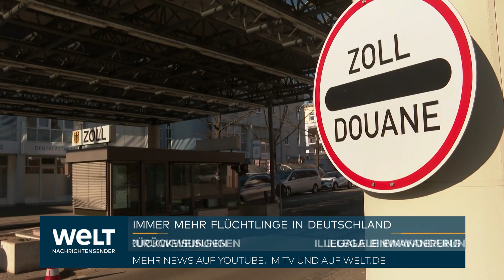ILLEGALE EINREISE: Warum die gerade Schweiz zum Hotspot in der Flüchtlingskrise wird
Die CDU im Landtag und die Deutsche Polizeigewerkschaft fordern angesichts der stark zunehmenden illegalen Einreisen aus der Schweiz ein härteres politisches Vorgehen gegen das Nachbarland. «Wenn die Schweiz nicht bald kooperiert, müssen als Ultima Ratio vorübergehend auch Grenzkontrollen in Betracht gezogen werden», erklärte der Vorsitzende der CDU-Fraktion im baden-württembergischen Landtag, Manuel Hagel, am Dienstag in Stuttgart. Die betroffenen Landkreise seien mit ihren Unterbringungskapazitäten «am Limit», beklagte Hagel.

«Schleuser haben die Schweiz als Geschäftsmodell entdeckt», sagte zuvor Gewerkschaftschef Ralf Kusterer der Deutschen Presse-Agentur. Man müsse auf die Schweiz nun endlich Druck aufbauen, damit die Regierung dort mit Grenzkontrollen im eigenen Land für Sicherheit sorge. Wenn dies nicht geschehe, müsse man Druck ausüben und etwa den Warenverkehr einschränken, sagte Kusterer - und meinte damit die zahlreichen Einkaufstouristen aus der Schweiz, die bei Shoppingtouren in Deutschland viel Geld sparten. «Wenn die Schweiz nicht mitwirkt, müssen wir überlegen, welche andere Bereiche wir entgegen setzen können.»

Kusterer fordert zudem stationäre Grenzkontrollen der Bundespolizei an der Grenze zur Schweiz. Derzeit könnten Bundespolizisten aufgegriffene Migranten nicht zurückweisen, kritisierte er. Das Bundesinnenministerium weigere sich nach wie vor, Grenzkontrollen zur Schweiz bei der EU anzumelden.

Fraktionschef Hagel erklärte einem Sprecher zufolge: «Wir stehen für eine geordnete Flüchtlingspolitik. Das heißt auch, dass die migrationspolitische Zusammenarbeit mit der Schweiz keine Einbahnstraße sein darf.» Hagel verwies auf ein Positionspapier seiner Partei vom Jahresbeginn, wonach im Hinblick auf die Schweiz gehandelt werden müsse, um die illegale Migration einzudämmen.